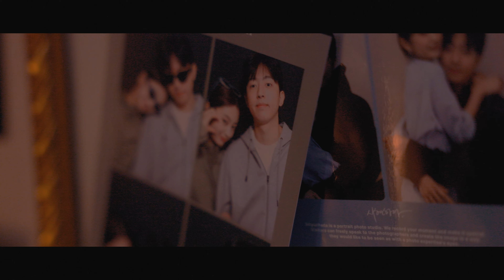윤성(Yun Seong) - '미소(Smile)' M/V (4K)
[Official M/V]

윤성(Yun Seong) - '미소(Smile)'
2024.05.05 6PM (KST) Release